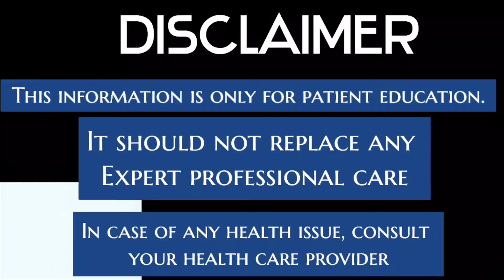Stop plastic use if you are planning Pregnancy, Plastics are making us infertile (English)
Rate of fertility is increasing day by day,and male infertility is increasing at greater pace.

There are several causes of this increasing  trend .One of the several causes are our daily plastic usage.
Various chemicals present in the plastics are disturbing our endocrine system and have deleterious effect on sperms and eggs.
Watch this video completely and carefully to know all these and to know how to prevent this.

Video is based on information and researches found on internet